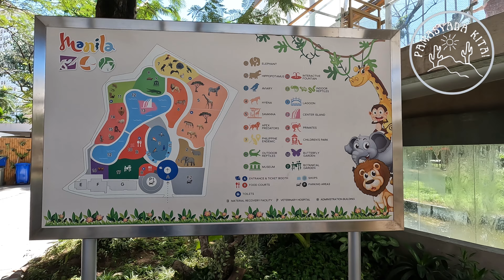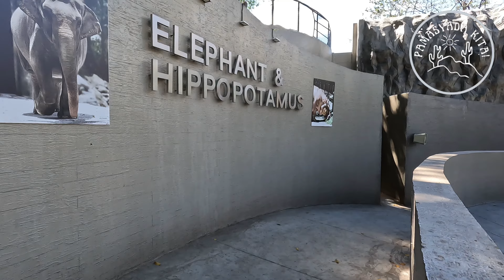[PART 1] Manila Zoo at M. Adriatico St, Malate, Manila Philippines | 4k WalkTour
Welcome to Pamasyada's Youtube Channel, where we wander and discover new attractions around the Philippines. They are Filipino travelers who explore the hidden and discovered places where you can enjoy and visit anytime!

Pamasyada Kita takes a tour of Manila Zoo. One of the most well-known and popular attractions in Manila is the zoo. More than ten thousand different species of plants and animals call it home, including elephants, geese, peafowl, crocodiles, tigers, herons, civets, lizards, snakes, and many others. Additionally, with the assistance of the Wildlife Rescue Center, it serves as the temporary home for rescued, donated, and injured animals as well as abandoned and recovered animals.

SUGGESTIONS:
Do you want something to suggest places that you want us to visit?